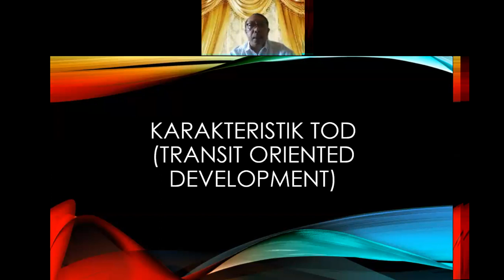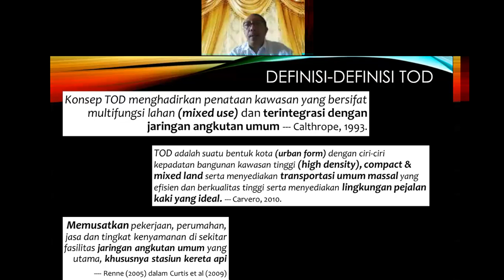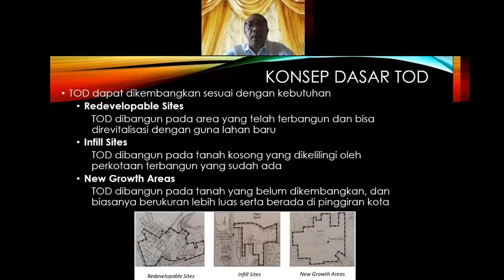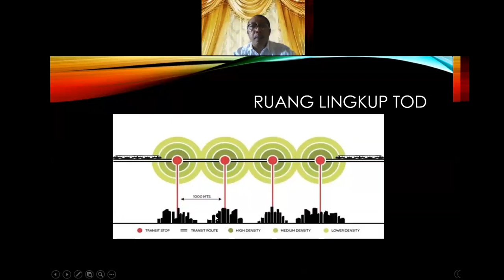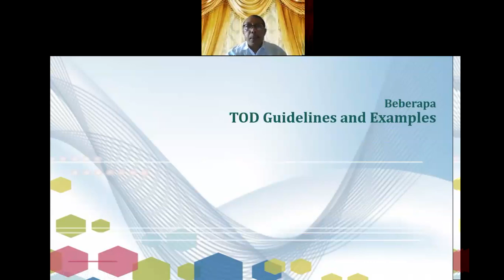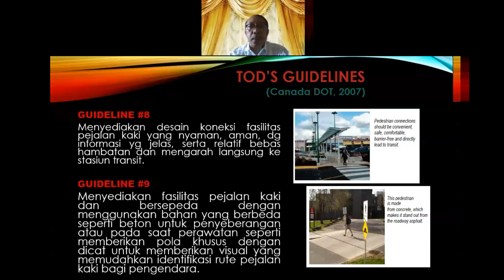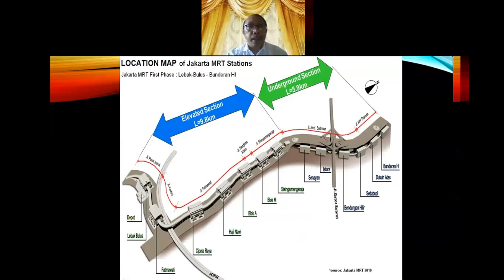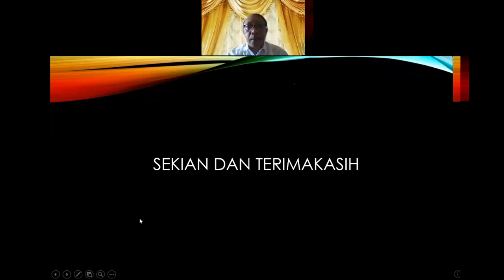Kuliah STPJR Pertemuan 9 Karakteristik TOD